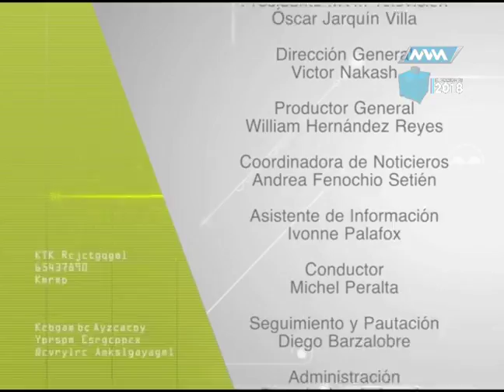Médico de Cabecera 28 Junio 2018 parte 2